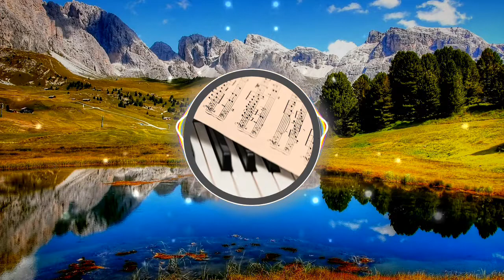🎵🎵 🎼🎼 Homeward (CC-BY) - Scott Buckley 🎼🎼 🎵🎵 [🆓FREE🆓 👉👉 - No Copyright Music] ✅👍✅👍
Lo que decidas hacer, asegúrate que te haga feliz.

Créditos

Homeward (CC-BY) de Scott Buckley está posteada bajo una  licencia Creative Commons.

Music: Homeward (CC-BY) - Scott Buckley.

Créditos Visuales

Visuals made using and by creators